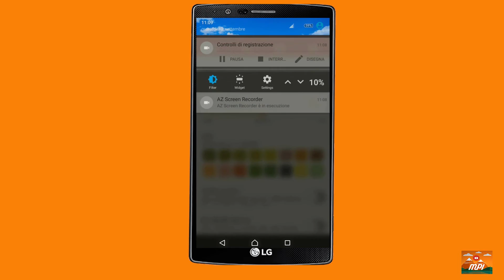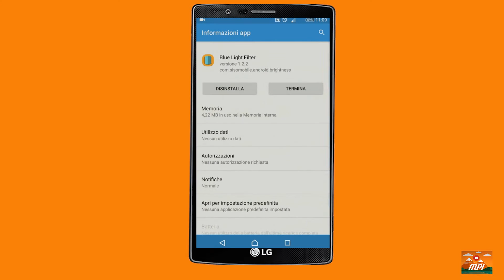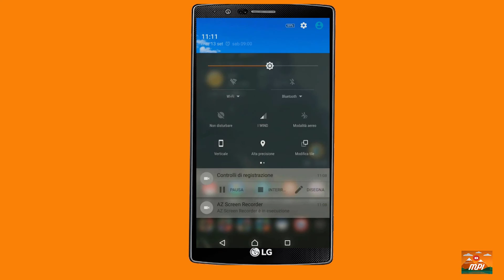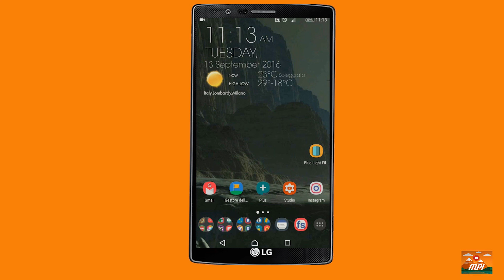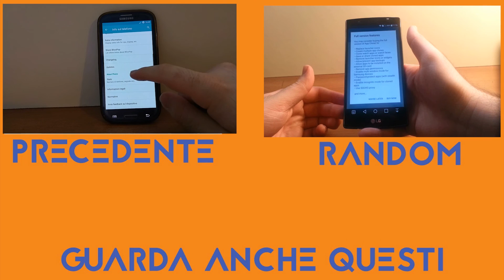Come nascondere lo screen retention su LG G4, G5, G6, V10, V20 e V30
Alcuni display di LG G4 e G5 hanno il problema dello "screen retention" o "image persistence" (erroneamente chiamato burn in ) che consiste nel fatto che alcune immagini restano fissate temporaneamente  sul fondo dello schermo   .
Funziona anche su LG G6, V10, V20, V20
Scopriamo come nascondere questo problema:
Video il lunedì e il giovedì ore 14:00 !

L'app "Display Tester " ha un menù che permette di rimuovere per un po' le immagini impresse sul display